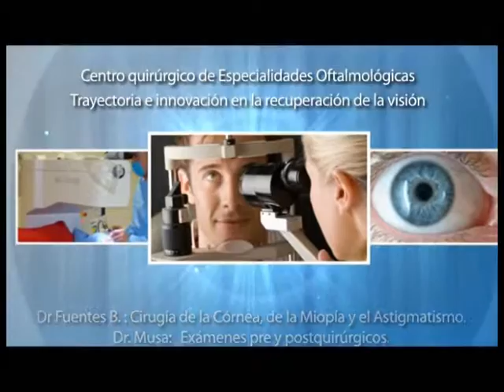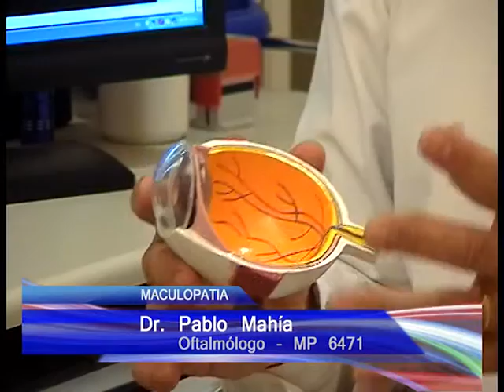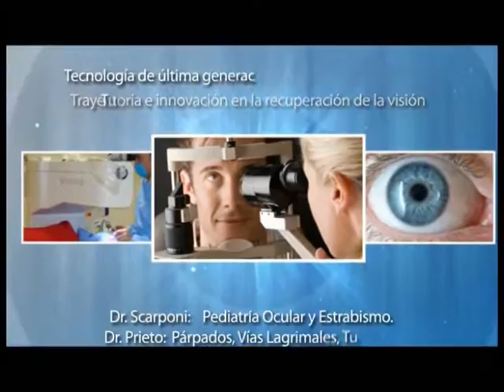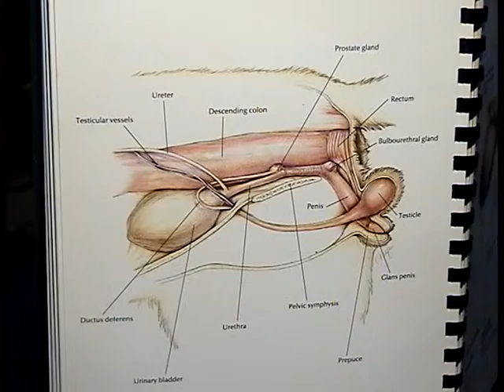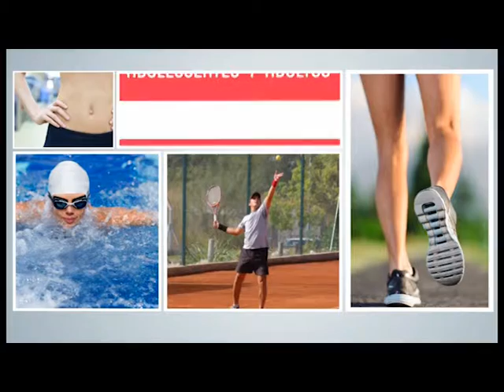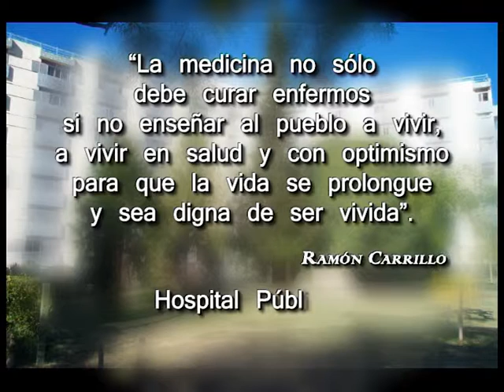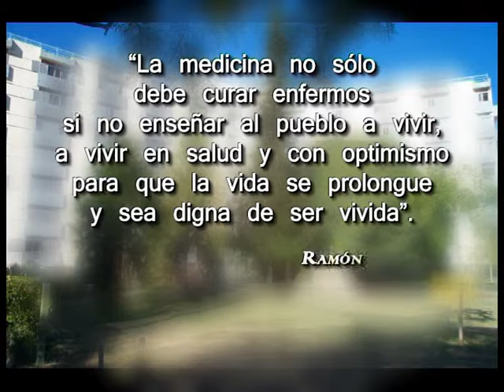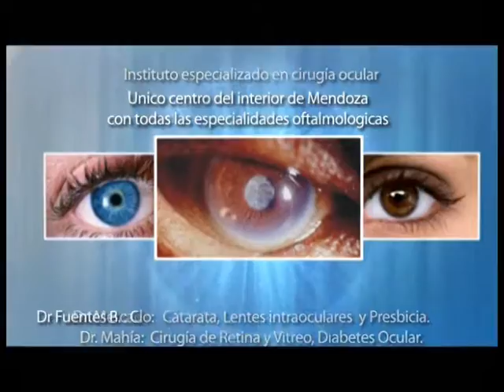CRECER EN SALUD PGM 117 25-08-14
Maculopatia - Dr. Pablo Mahia - Oftalmologo -
Sindrome Urologico Felino - Dr. Gerardo Abalos - Veterinario